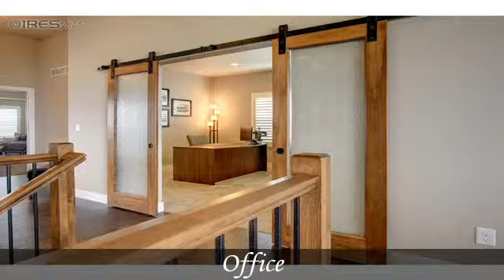6190 Bromborough Dr Windsor CO 80550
To view the property at 6190 Bromborough Dr Windsor CO 80550